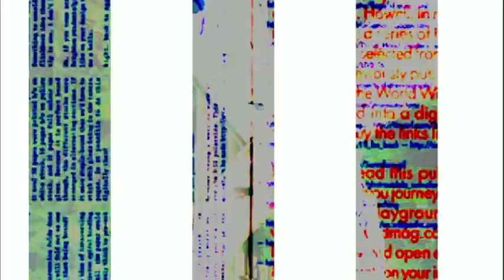AV Synth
VDMX5 + Syphon + Quartz Composer (_1024_Image_to_Sound) + Soundflower + Ableton Live